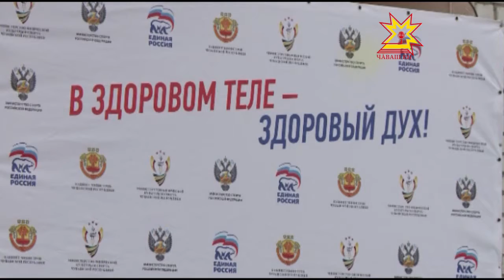Тÿрĕ-шара йĕлтĕр сырчĕ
Сывă пурнăç йĕркине тытса пыракан тÿре-шара та канмалли кунсене уçă сывлăшра ирттерчĕ. Хальхинче вĕсем йĕлтĕрпе чупрĕç, ку спартакиадăн пĕр тупăшăвĕ.